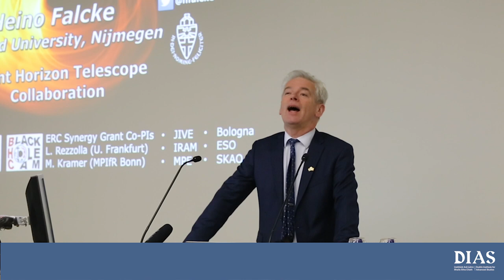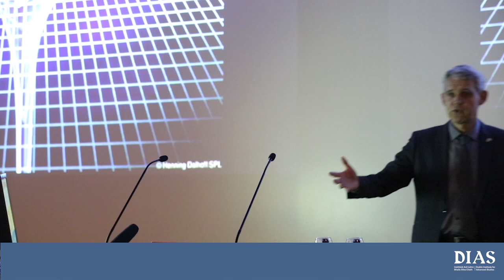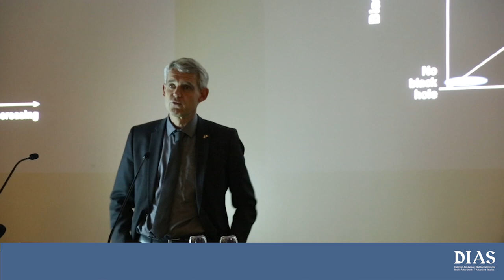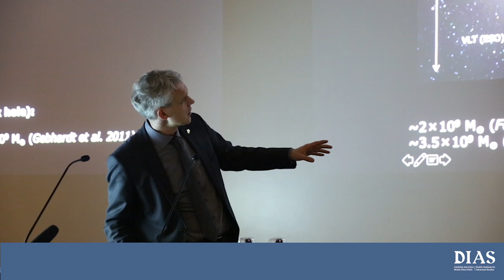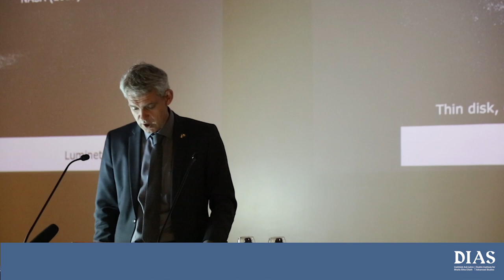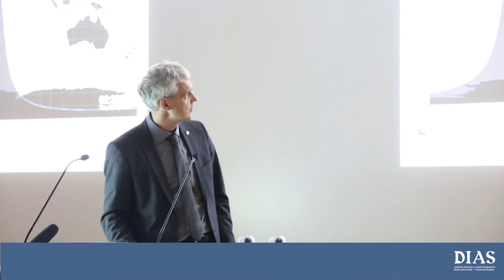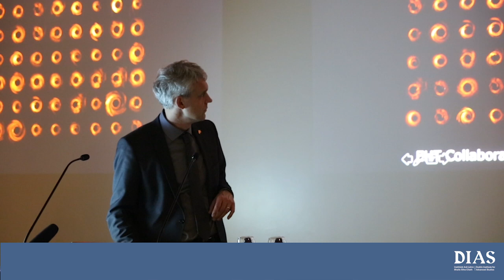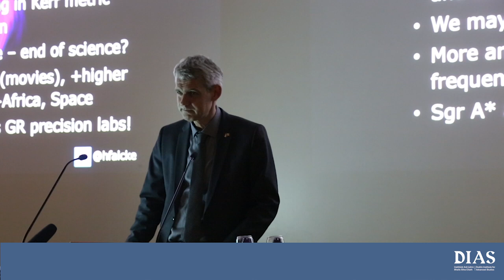DIAS Cosmic Physics Statutory Public Lecture February 2020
Professor Heino Falcke presents a talk on  the most fundamental prediction of Einstein’s theory of general relativity "black holes".

One of the most bizarre, but perhaps also most fundamental predictions of Einstein’s theory of general relativity are black holes. They are extreme concentrations of matter with a gravitational attraction so strong, that not even light can escape. The inside of black holes is shielded from observations by an event horizon, a virtual one-way membrane through which matter, light and information can enter but never leave. This loss of information, however, contradicts some basic tenets of quantum physics. Does such an event horizon really exist? What are its effects on the ambient light and surrounding matter? How does a black hole really look? Can one see it? Recently we have made the first image of a black hole and detected its dark shadow in the radio galaxy M87 with the global Event Horizon Telescope experiment. Detailed supercomputer simulations faithfully reproduce these observations. Simulations and observations together provide strong support for the notion that we are literally looking into the abyss of the event horizon of a supermassive black hole. The talk will review the latest results of the Event Horizon Telescope, its scientific implications and future expansions of the array.